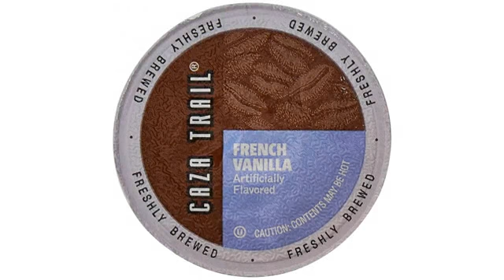MUST SEE Coffee Reviews ! Keurig Cafe Bustelo Coffee Espresso K-Cups Cuban (36 Count)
2 Boxes of 18 Cafe Cafe Bustelo K- Cups Enjoyable Perfect Cup Of Coffee New Cafe Bustelo Keurig K-Cup K Cup K Cups Strong and Powerful, Makes Perfect Colada Take Advantage Of The New Cafe Bustelo K-Cup Now